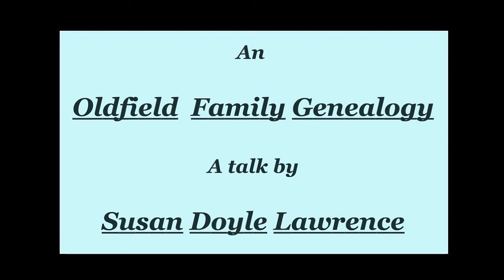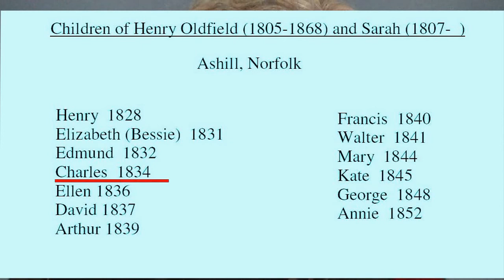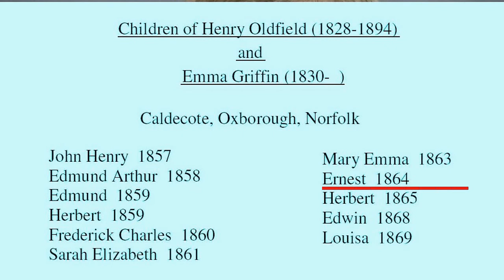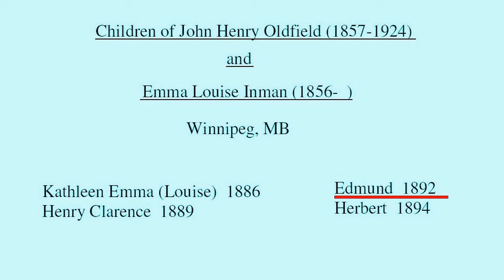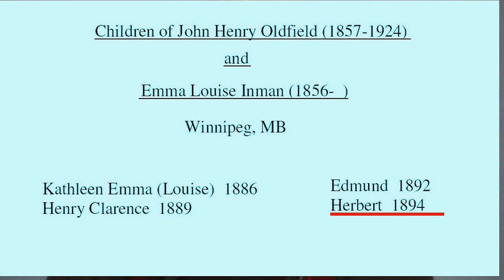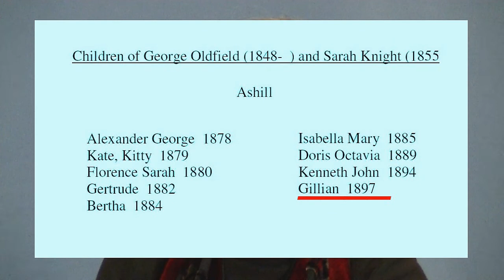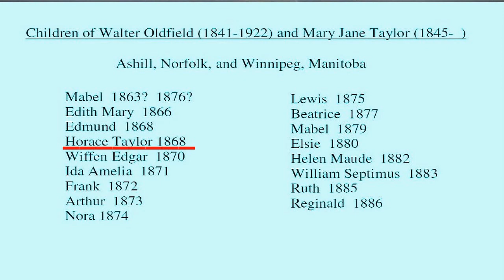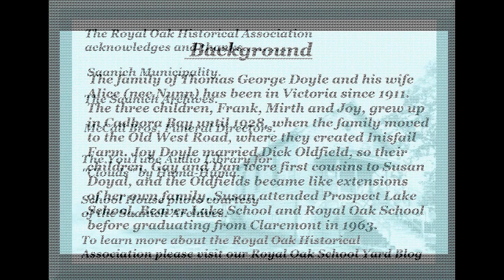Oldfield Family Genealogy YT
A partial genealogy of the Oldfield family from Ashill, Caldecote, Oxborough and Norfolk in the UK and Winnipeg, Manitoba and Victoria British Columbia. Names and dates from 1805 to 1953